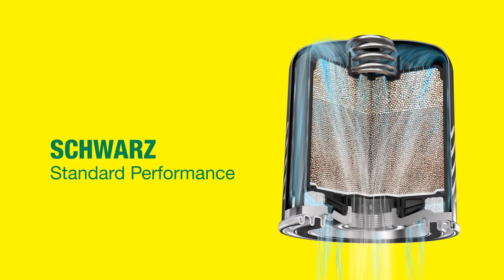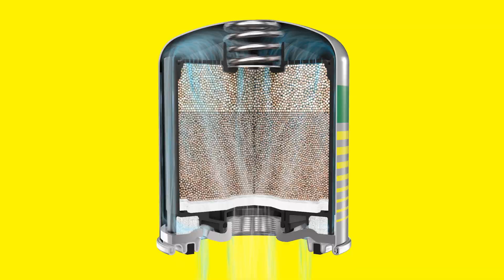Was bieten Lufttrockner-Kartuschen in OE-Qualität von MANN-FILTER?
Vertrauen auf den Weltmarktführer!

Die Sicherheit von Lastwagen, Bussen und Traktoren hängt wesentlich von ihren Druckluftbremsanlagen ab.  Damit diese einwandfrei funktionieren, halten Lufttrockner-Kartuschen von MANN-FILTER die Druckluft trocken, sauber und ölfrei. Auf diese Weise sorgen sie für eine optimale Bremsleistung und bieten besten Schutz vor Korrosion, Vereisung und Verschleiß.

Mit mehr als 100 Millionen produzierten Lufttrockner-Kartuschen ist MANN+HUMMEL absoluter Weltmarktführer. Dieses Know-how fließt seit mehr als 70 Jahren in seine Premiummarke MANN-FILTER, die das Synonym für kompromisslose Erstausrüstungsqualität und größte Expertise ist. Vertrauen Sie darauf!

Fünf beste Gründe für Lufttrockner-Kartuschen von MANN-FILTER:

✅ Premiummarke des Weltmarktführers
✅ Erstausrüstungsqualität
✅ Volle Gewährleistung & Garantie *
✅ Starke Innovationskraft und patentierte Technologien
✅ Alles aus einer Hand für nahezu jeden Filterbedarf

* Gruppenfreistellungsverordnung für den Kraftfahrzeugsektor („Aftermarket-GVO“) (EU) Nr. 461/2010 nebst Leitlinien, verlängert bis 31. Mai 2028 (Pkw/Nutzfahrzeuge)

Folge unserem YouTube Kanal und aktiviere die Glocke, um kein neues Video von MANN-FILTER zu verpassen.